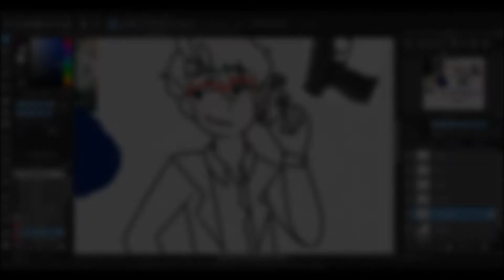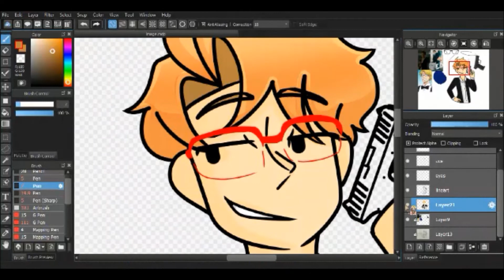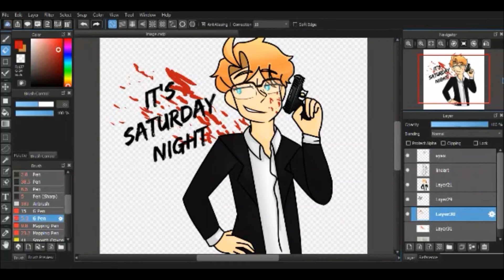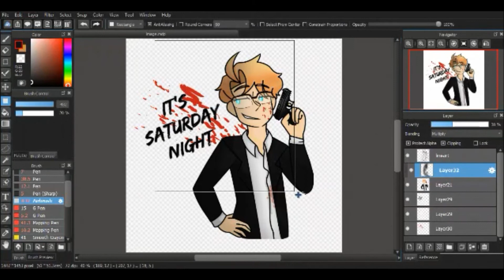It's Saturday Night | Narrated Speedpaint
BEFORE I SAY ANYTHING. DID YOU REALIZE MY LAST SPEEDPAINT WAS POSTED ON THE 6 OF APRIL 2017? AND TODAY IS APRIL 6 2018? I know, I'm shook too.

But anyway, hey I got a new outro and new thumbnail thing aaaand narrated speedpaint! My second one actually, the first one I never uploaded but ehhh- so I have nothing really to say other than I'll try to post more videos! I have a PMV in the works so yeah, hopefully I finish that soon. Hope you all had a great day!
-b

EDIT: BEFORE I LEAVE LET ME JUST SAY THANK YOU OBSIDIAN FOR COLORING IN MY OUTRO DRAWING! I was having problems and a hard time with colors so she literally asked me to send her the lineart and she colored it in for me so thank you so much!! here's her YT go subscribe to her ok bye.

Intro/Outro Songs:
Robin Stjernberg - You
in love with a ghost & snail's house - interdimensional portal leading to a cute place